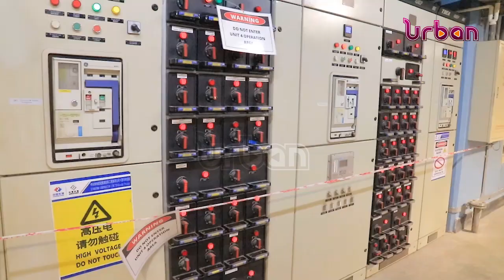PM warns public against vandalising power lines